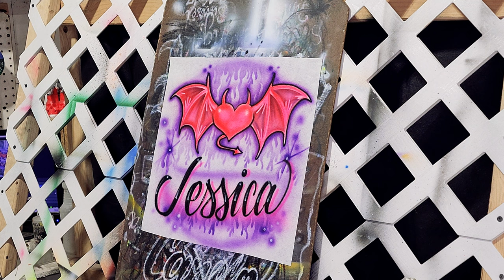Devil Heart Stencil for Airbrush Shirts